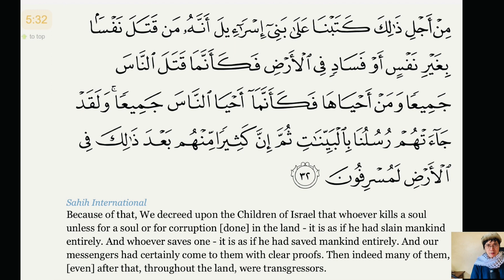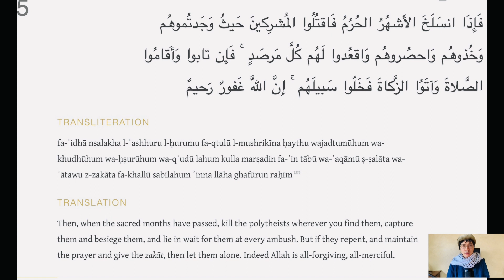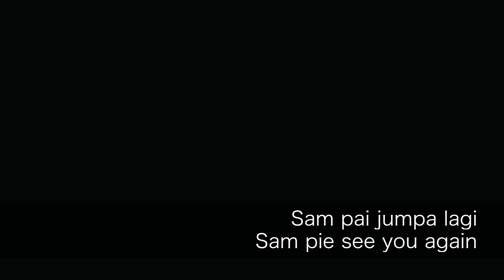Why Islam is peace religion?|Japanese Muslim convert